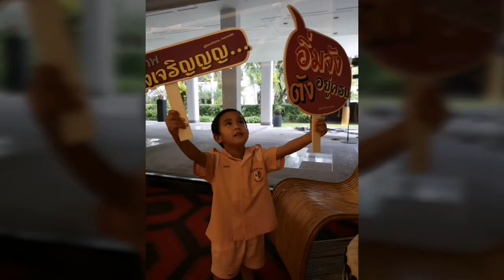Benihana 02.10.2018 9th of love